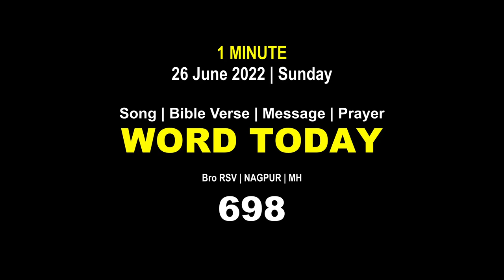Word Today-698 | Bro RSV | One-Minute Video Message (Malayalam) | 26 June 2022